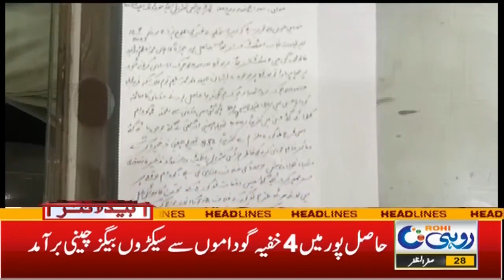9am News Headlines | 15 Sep 2023 | Rohi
9am News Headlines | 15 Sep 2023 | Rohi